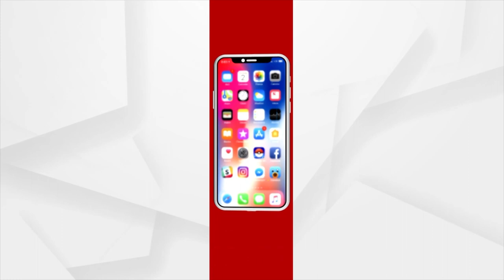5th Corporate Social Responsibility Summit 2023 Held In Bhubaneswar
5th Corporate Social Responsibility Summit 2023 Held In Bhubaneswar